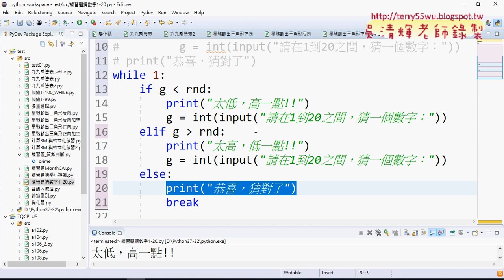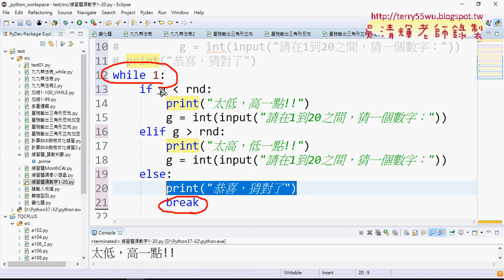02 練習題猜數字1到20之間